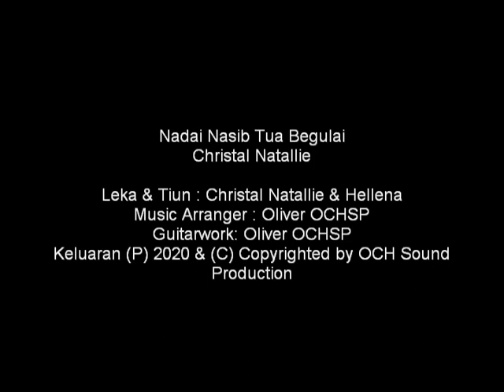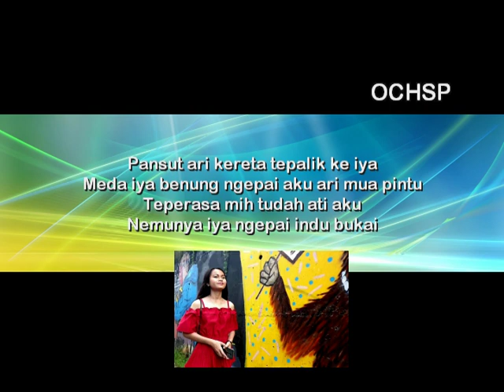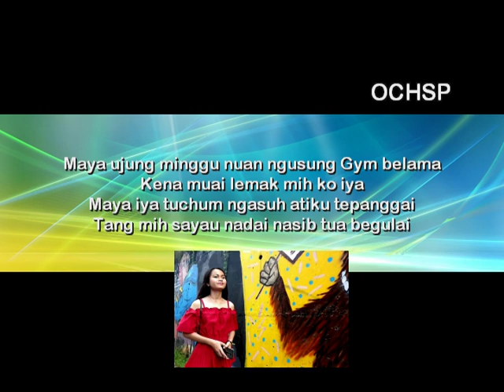CHRISTAL NATALLIE_NADAI NASIB TUA BEGULAI (Official Lyric Video)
LEKA & TIUN : CHRISTAL NATALLIE & HELLENA
MUSIC ARRANGER: OLIVER OCHSP
GUITARWORK: OLIVER OCHSP

* UPLOADED THIS VIDEO IS WITHOUT PERMISSION IS PROHIBITED.

Music in this video
Song      : Nadai Nasib Tua Begulai
Artist     : Christal Natallie